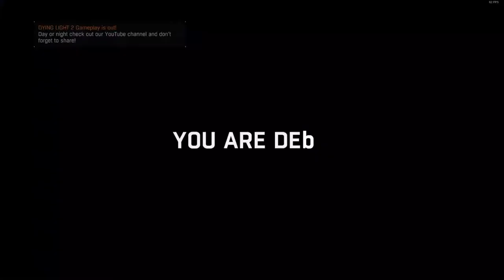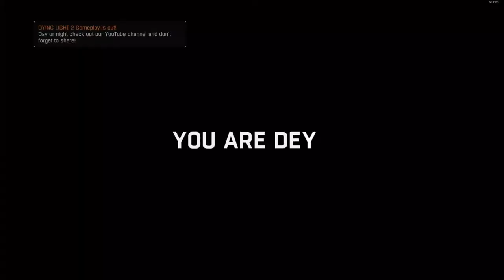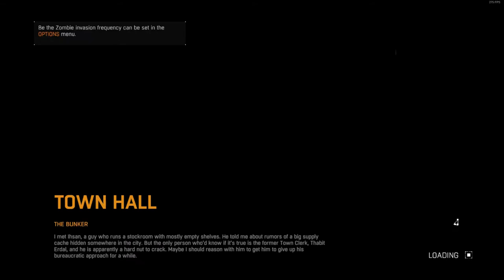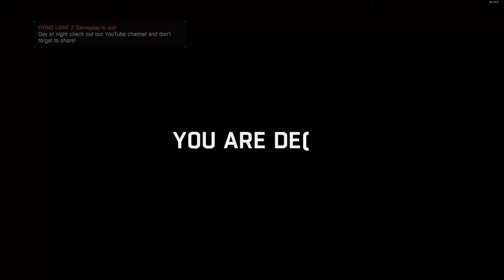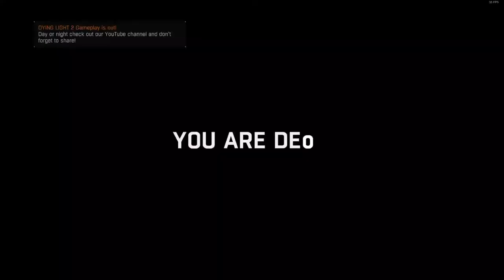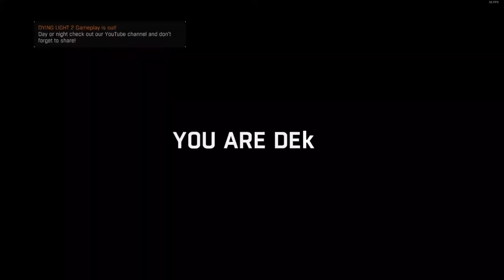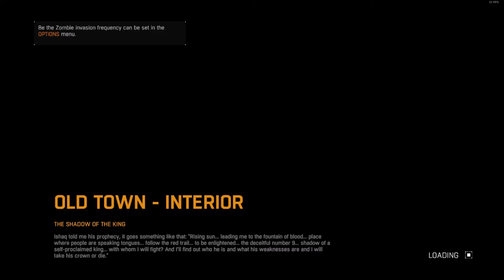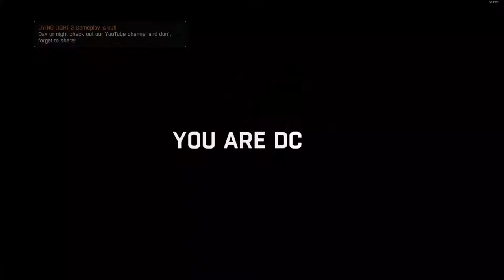Side, Challenge, & Protect Survivor Quests on Dying Light part 4